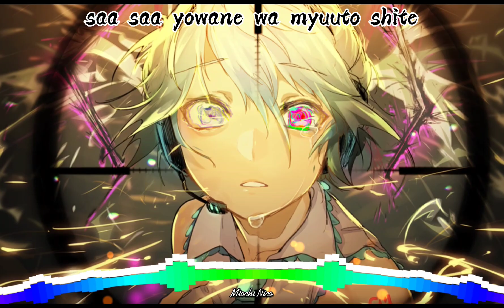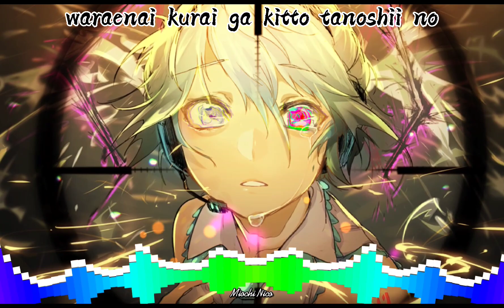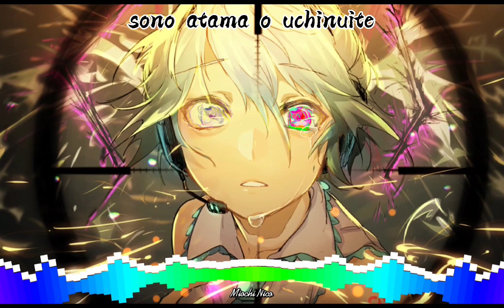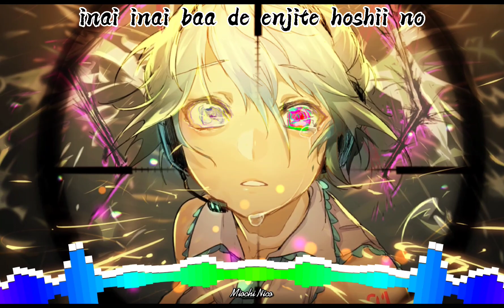ヒバナ / Hibana [DECO*27 cover] feat. 初音ミク ( Utsu-p ) - ( Romaji Lyric )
Hallo Hallo

this time Nico shares a cool music from Deco*27 , ..

 This song is very exciting and full of Energy, if you have a fan too, but you can't read kanji or Japanese, calm down nico already prepared Romaji Lyrics for all of you 😉

if you like this video don't forget to like and click the subscribe button, so that this channel continues to grow, don't forget to support it ... because without you I can't 😣 thanks 😉😉

 °Don't forget to always support Miochi Nico 😉

( Halo lagi 😉 😣. )

( jangan lupa untuk mendukungnya ...
karena tanpa kalian saya tidak bisa 😣 ) terima kasih 😉😉

►▬▬▬▬▬▬✗ SONG INFO ✗▬▬▬▬▬▬◄

° Hibana

►▬▬▬▬▬▬ ✗ SUPPORT✗ ▬▬▬▬▬▬◄

 ►▬▬▬▬▬▬ ✗CHANNEL INFO✗ ▬▬▬▬▬▬◄

°Channel nightcore all music Vocaloid jp.

°Update every 2 days.

 °Jp Song.

°sorry if there is a misinformation or song lyrics, because I'm still not fluent in Japanese 😉